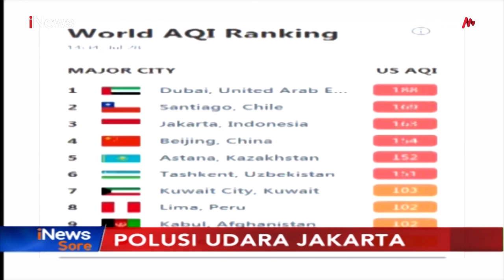AirVisual: Kondisi Udara Jakarta Terburuk Nomor 3 di Dunia - iNews Sore 28/07